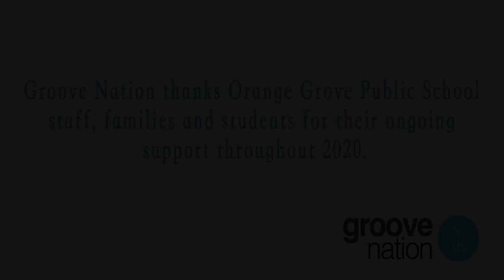Orange Grove Public School - Elite Dance Company: ‘Monarchy’ Film Clip Version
Orange Grove Public School's award-winning Elite Dance Company consists of 30 boys and girls from Stages 2 and 3 and are supervised by super coaches Miss Gaby Boulos and Mr Christopher Tan. The Elite Dance Company formed in February 2020 and have wowed adjudicators across NSW and Queensland, achieving a 2nd place at the Ooh La La Dance Extravaganza and a highly commended award at the Everybody Sing and Dance Now Eisteddfod. In December 2020, they proudly won the mixed age dance ensemble category at the Dance + Schools Online Eisteddfod, receiving a gold award.

Choreographed by Groove Nation, the piece ‘Monarchy’ is centred on a classic power struggle for the throne. The dance begins with the introduction of a King and Queen character and their battle to exclusively reign the kingdom and follows the intense battle for leadership resulting in a compromise, in which both characters unite and rule together. This item covers many elements of the K-6 NSW Creative Arts Syllabus. The routine explores the typical character traits of individuals in positions of power and students consistently perform strong, bold choreography and arm positions that reflect power, confidence and strength. The building of conflict in the routine is reflected though choreographic devices such as cannons, exploration of levels and dynamics.